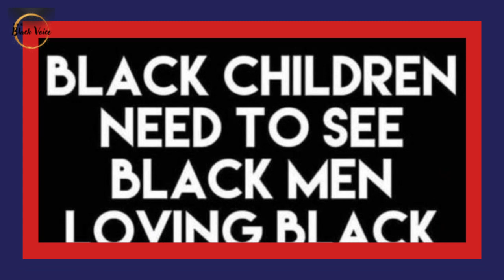New Information On the Killing of Jeremy Brown After Brutally Assaulting Carlisha Hood!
Black People Can’t Get Out Of Our Own Way to Save Our Lives or the Lives Our Children! | Dr. Rick Wallace